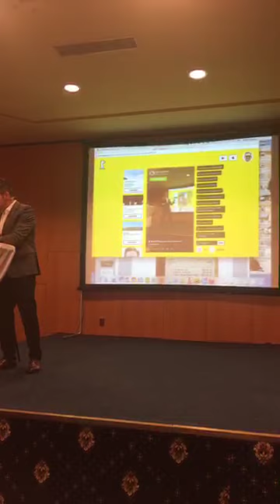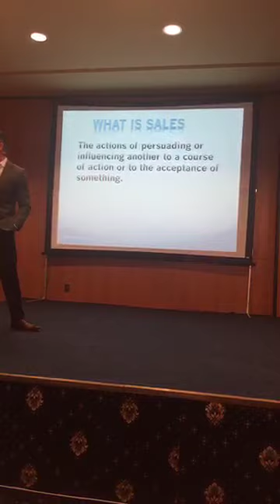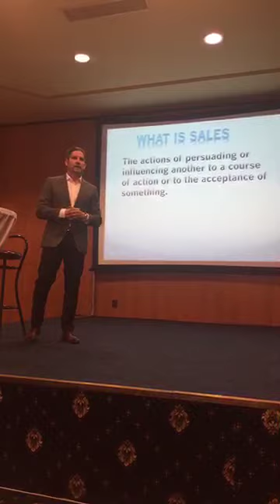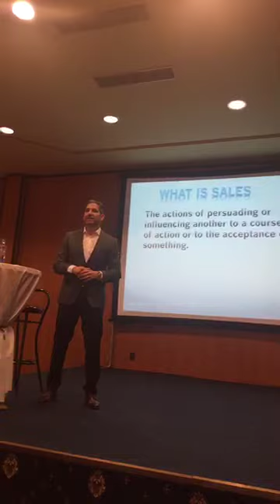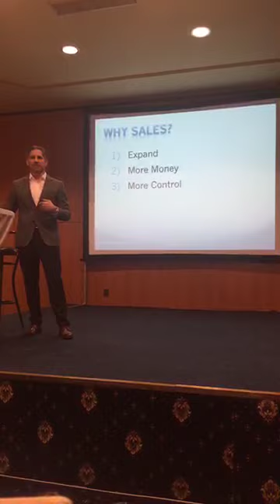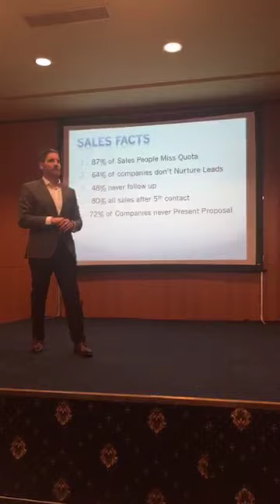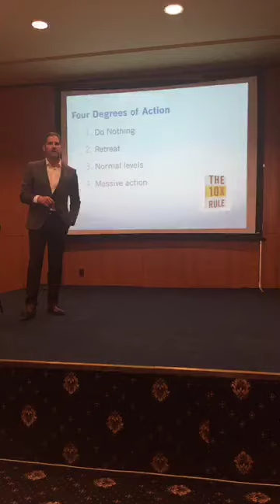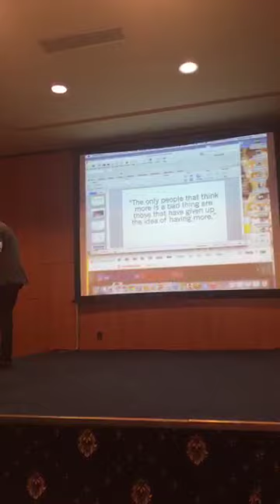🇮🇹🇫🇷🇪🇸🇬🇧🇷🇺International Entrepreneur Conference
It was originally streamed on Meerkat by GrantCardone at this